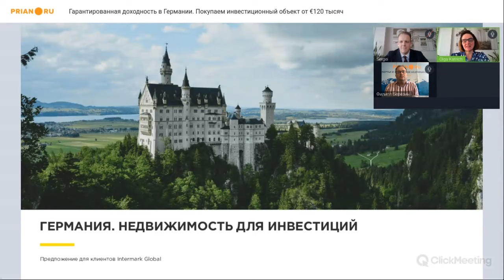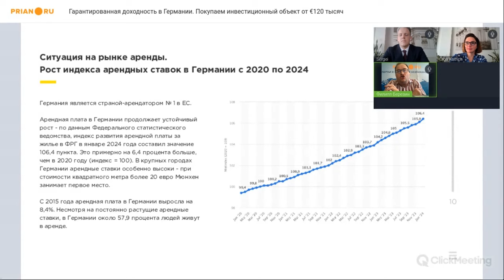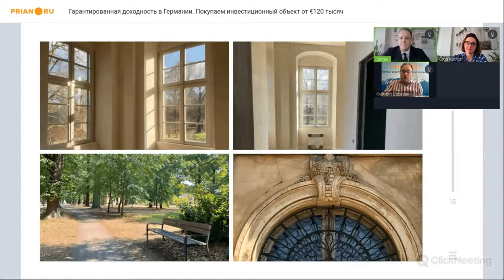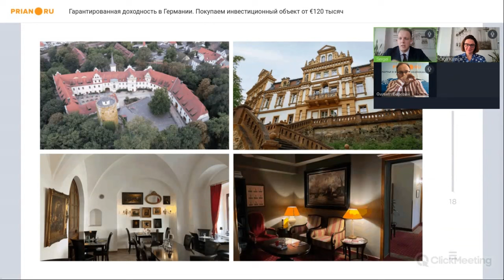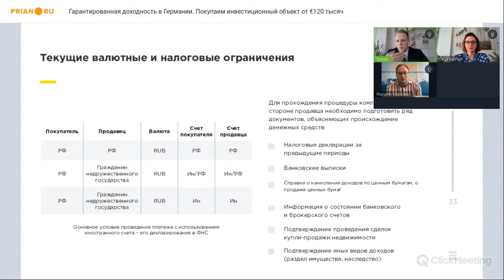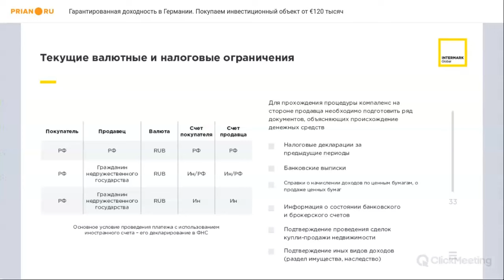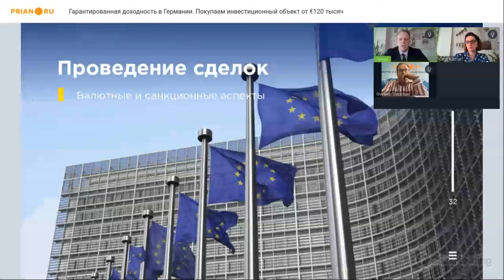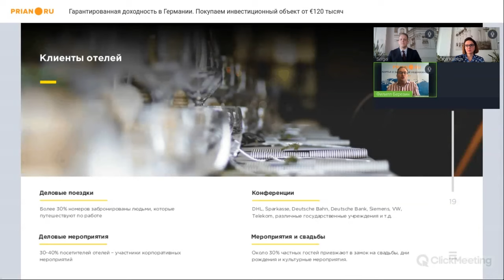🔥 Инвестиционная недвижимость Германии: невысокий порог входа, обратный выкуп, гарантированный доход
🔥 *Вебинар от 22 мая 2024*

Недвижимость – по-прежнему отличный инструмент для хеджирования рисков. А недвижимость Германии сохраняет уникальный инвестиционный потенциал. Более того, именно сейчас – когда рынок завершает цикл спада – вложения в немецкую недвижимость особенно привлекательны.

*Компания Intermark Global разработала и предлагает уникальное инвестиционное решение с гарантированной доходностью, опцией buy back, арендным потоком наивысшего качества и возможностью легальной оплаты из России*.

Актуальные предложения в нашем видео.

❓ По вопросам инвестиций в доходную недвижимость Германии ✅➡ обращайтесь к старшему юристу Intermark Global Сергею Струеву: